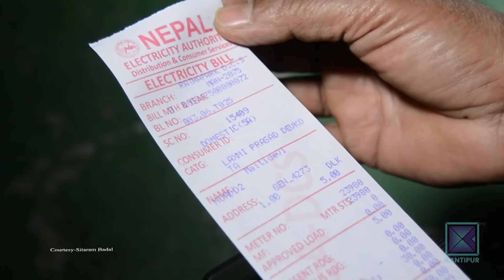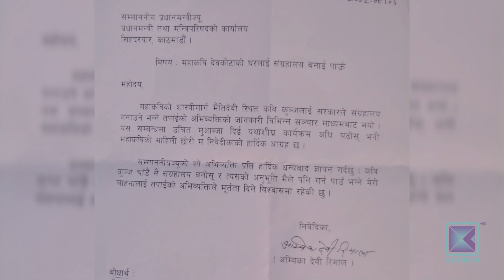Ganga Prasad Upreti | Chancellor, Nepal Academy | Good Morning Nepal | 29 November 2018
About today's show:

In today's show of Good Morning Nepal our presenters Sameer and Ashesh have a conversation with Nepal Academy Chancellor Ganga Prasad Upreti

About Good Morning Nepal :

Co-hosted by Sareeta Shree Gyawali, Sameer Mani Dikshit and Ashesh Sharma, Good Morning Nepal is a entertainment & infotainment based morning talk show that is aired on Kantipur Television. Co-hosts in this program discuss about the current affairs and gives informations about current politics, sports, entertainment etc. In the second part of program, various guests from different fraternities are interviewed. This program is aired on Kantipur TV HD everyday at 6:40am to 7:00am and 8:00am to 8:30am.